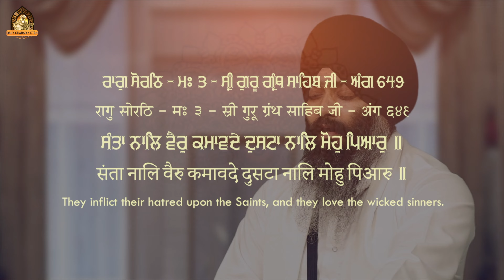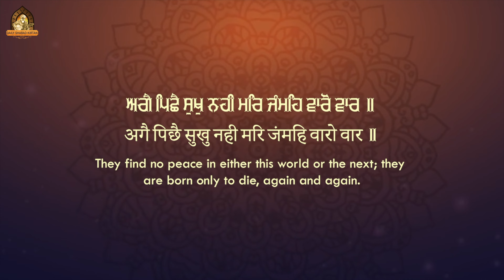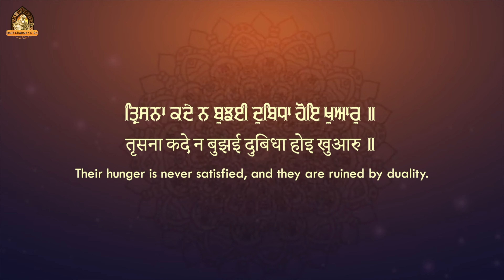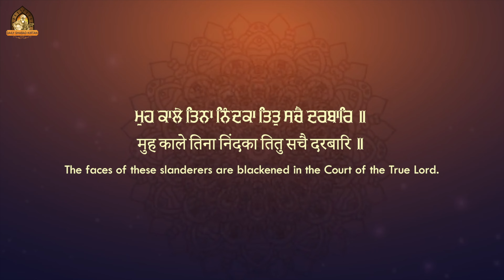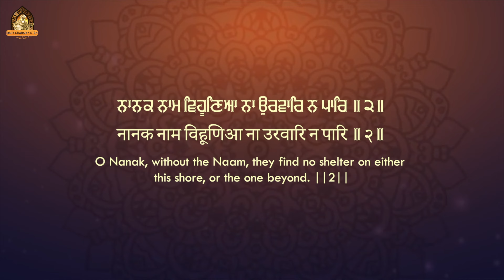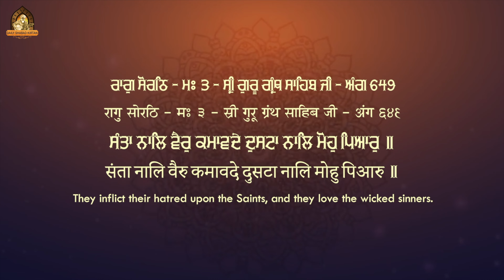Santan Naal Vair Kamavde | New Gurbani Shabad Kirtan | Bhai Sarabjit Singh Suchetgarh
Santan Naal Vair Kamavde New Gurbani Shabad Kirtan - Bhai Sarabjit Singh Ji Suchetgarh
Hazuri Ragi Sri Darbar Sahib, Sri Amritsar Sahib

Credit
Music & Video Harjinder Singh Tinku
Editing Tarun Dhiman
Design - Trendy Media
Producer - Parminder Deol & Pritpal Gill
Record Label - Daily Shabad Kirtan

ਮਃ ੩ ॥
mehlaa 3.
Third Mehl:   ਤੀਜੀ ਪਾਤਿਸ਼ਾਹੀ।

ਸੰਤਾ ਨਾਲਿ ਵੈਰੁ ਕਮਾਵਦੇ ਦੁਸਟਾ ਨਾਲਿ ਮੋਹੁ ਪਿਆਰੁ ॥
santaa naal vair kamaavday dustaa naal moh pi-aar.
They inflict their hatred upon the Saints, and they love the wicked sinners.
ਦੂਸ਼ਨ ਲਾਉਣ ਵਾਲੇ ਸਾਧੂਆਂ ਨਾਲ ਦੁਸ਼ਮਣੀ ਕਰਦੇ ਹਨ ਅਤੇ ਪਾਂਬਰਾਂ ਦੇ ਨਾਲ ਨਹੁੰ ਤੇ ਪ੍ਰੀਤ ਪਾਉਂਦੇ ਹਨ।

ਅਗੈ ਪਿਛੈ ਸੁਖੁ ਨਹੀ ਮਰਿ ਜੰਮਹਿ ਵਾਰੋ ਵਾਰ ॥
agai pichhai sukh nahee mar jameh vaaro vaar.
They find no peace in either this world or the next; they are born only to die, again and again.
ਏਥੇ ਤੇ ਏਦੂੰ ਮਗਰੋਂ, ਉਨ੍ਹਾਂ ਨੂੰ, ਆਰਾਮ ਨਹੀਂ ਮਿਲਦਾ। ਉਹ ਮੁੜ ਮੁੜ ਕੇ ਜੰਮਦੇ ਤੇ ਮਰਦੇ ਰਹਿੰਦੇ ਹਨ।

ਤ੍ਰਿਸਨਾ ਕਦੇ ਨ ਬੁਝਈ ਦੁਬਿਧਾ ਹੋਇ ਖੁਆਰੁ ॥
tarisnaa kaday na bujh-ee dubiDhaa ho-ay khu-aar.
Their hunger is never satisfied, and they are ruined by duality.
ਉਨ੍ਹਾਂ ਦੀ ਖਾਹਿਸ਼ ਕਦਾਚਿਤ ਨਹੀਂ ਬੁਝਦੀ ਅਤੇ ਦਵੈਤ-ਭਾਵ ਨੇ ਉਨ੍ਹਾਂ ਨੂੰ ਤਬਾਹ ਕਰ ਦਿੱਤਾ ਹੈ।

ਮੁਹ ਕਾਲੇ ਤਿਨਾ ਨਿੰਦਕਾ ਤਿਤੁ ਸਚੈ ਦਰਬਾਰਿ ॥
muh kaalay tinaa nindkaa tit sachai darbaar.
The faces of these slanderers are blackened in the Court of the True Lord.
ਉਨ੍ਹਾਂ ਦੁਸ਼ਨ ਲਾਉਣ ਵਾਲਿਆਂ ਦੇ ਚਿਹਰੇ ਸਾਹਿਬ ਦੀ ਉਸ ਸੱਚੀ ਦਰਗਾਹ ਵਿੱਚ ਕਾਲੇ ਕੀਤੇ ਜਾਂਦੇ ਹਨ।

ਨਾਨਕ ਨਾਮ ਵਿਹੂਣਿਆ ਨਾ ਉਰਵਾਰਿ ਨ ਪਾਰਿ ॥੨॥
naanak naam vihooni-aa naa urvaar na paar. ||2||
O Nanak, without the Naam, they find no shelter on either this shore, or the one beyond. ||2||
ਨਾਨਕ, ਨਾਮ ਦੇ ਬਿਨਾ ਪ੍ਰਾਣੀ ਨੂੰ ਨਾਂ ਇਸ ਕਿਨਾਰੇ (ਲੋਕ ਵਿੱਚ) ਨਾਂ ਹੀ ਪਰਲੇ ਕਿਨਾਰੇ (ਪ੍ਰਲੋਕ ਵਿੱਚ) ਪਨਾਹ ਮਿਲਦੀ ਹੈ।I